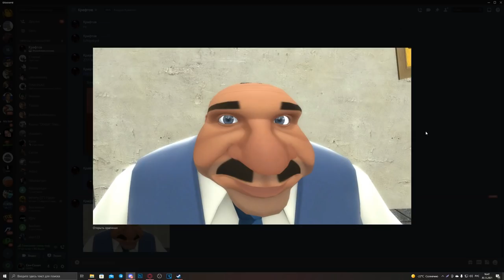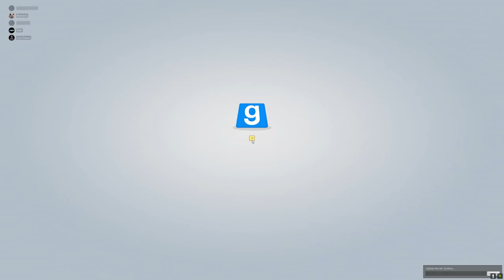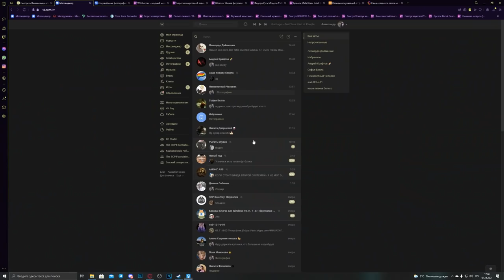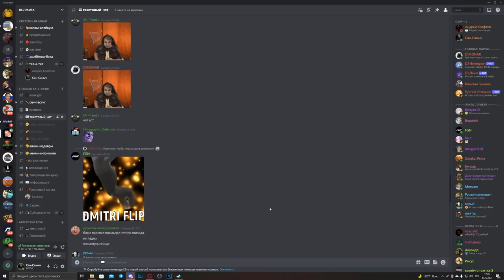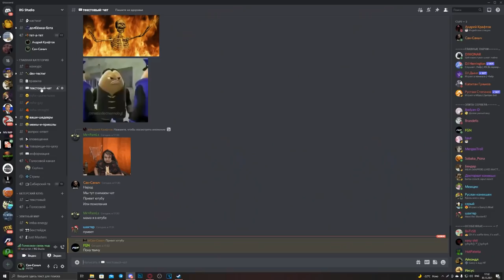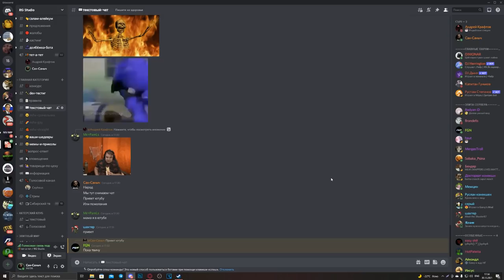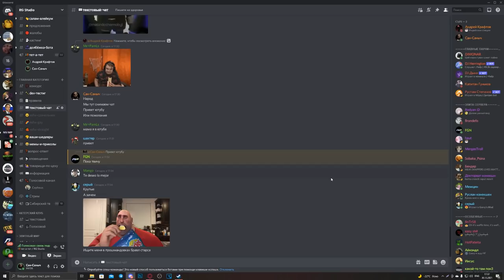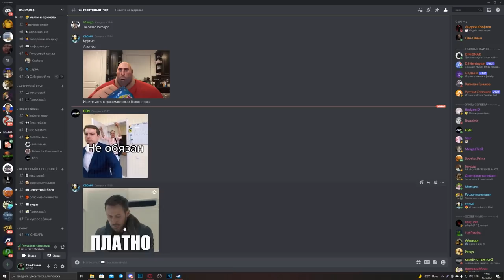ПОДКАСТ | Съёмка с людьми, второй сезон, шутки Андрея